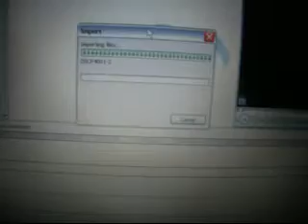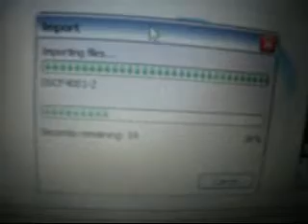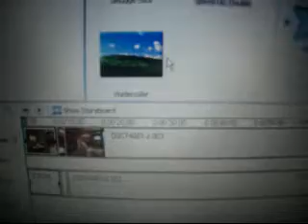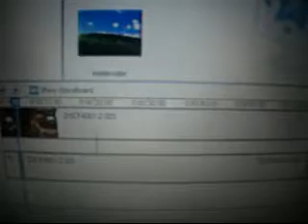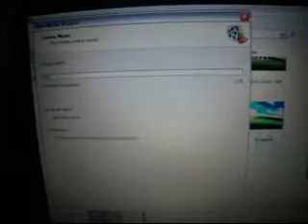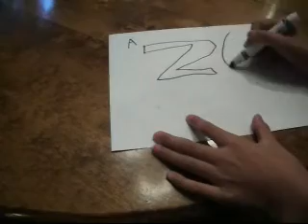A tutorial on how to speed up video clips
This is how to speed up video clips. If you want to see an example, go to The funniest video on youtube.